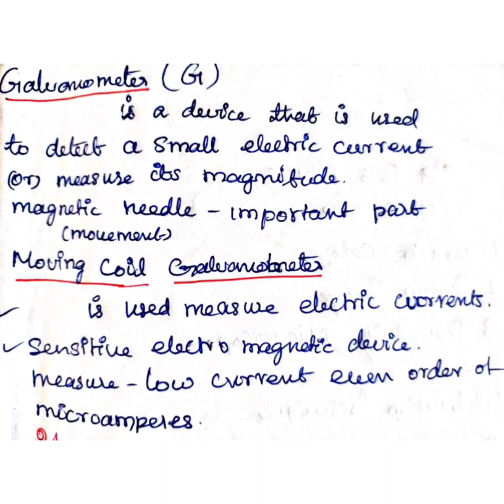UG trb physics unit 10 Galvanometer, conversion of g.to ammeter, & voltmeter ugtrbphysics#